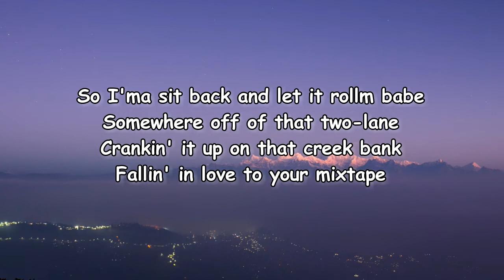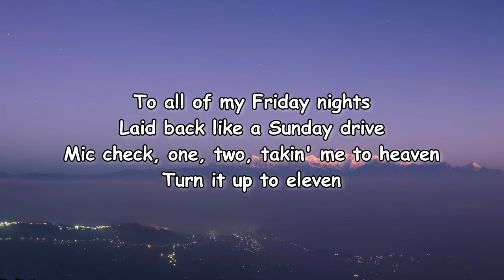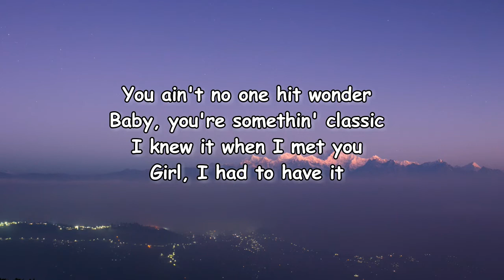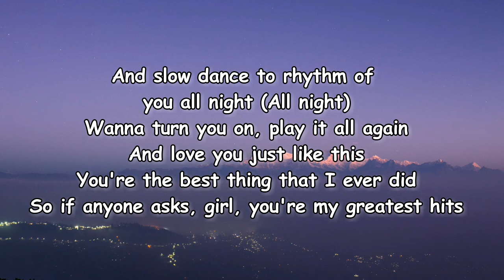Parmalee – Greatest Hits Lyrics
Greatest Hits Lyrics:

[Intro: Matt Thomas]
Got your country from your home town
(Country from your home town)
Yeah, hip hop from your college crowd
Alright

[Verse 1: Matt Thomas]
Baby, I could write a song
Sit down and find the perfect chords
But it would never be as good as yours
So I'ma sit back and let it rollm babe
Somewhere off of that two-lane
Crankin' it up on that creek bank
Fallin' in love to your mixtape

[Chorus: Matt Thomas]
Hip hop from your college crowd
And rock and roll from your daddy's old 45s (45s)
Got your Motown from your mama's soul
Makes me wanna hold you close
And slow dance to rhythm of you all night (All night)
Wanna turn you on, play it all again
And love you just like this
You're the best thing that I ever did
So if anyone asks, girl, you're my greatest hits
Yeah, you're my greatеst hits
Yeah, yeah

[Verse 2: FITZ]
You're thе symphony surrounding me
24/7 melody to make your hand clap
On another kind of energy
A twenty-four carat gold record, you're the soundtrack
To all of my Friday nights
Laid back like a Sunday drive
Mic check, one, two, takin' me to heaven
Turn it up to eleven

[Chorus: Matt Thomas]
Yeah, you're my greatest hits
Yeah, yeah

[Bridge: Matt Thomas & FITZ]
You ain't no one hit wonder
Baby, you're somethin' classic
I knew it when I met you
Girl, I had to have it